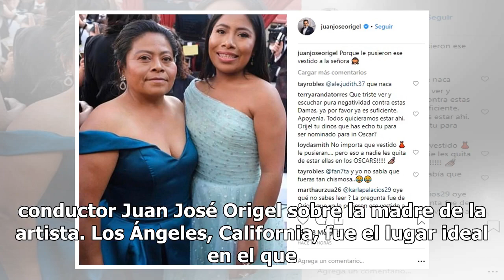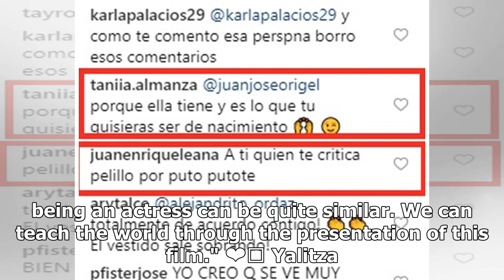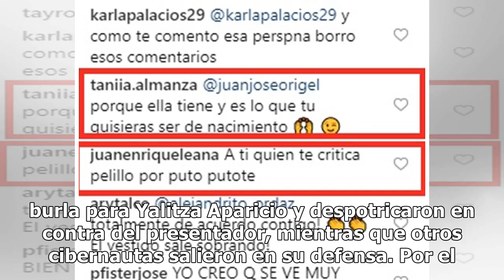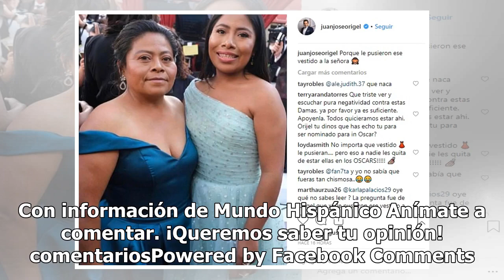Destrozan a Pepillo Origel por cuestionar vestimenta de la mamá de Yalitza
La euforia desplegada en relación con los Premios Oscar y la participación de la actriz Yalitza Aparicio en la película Roma, del director Alfonso Cuarón, da mucha tela para cortar y esta vez platicaremos acerca de lo que dijo el conductor Juan José Origel sobre la madre de la artista. Los Ángeles, ...